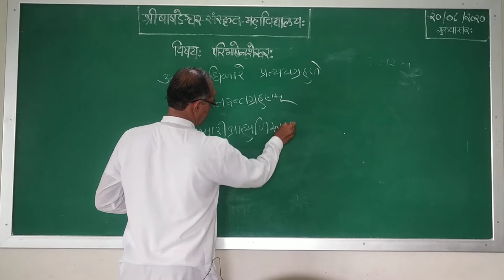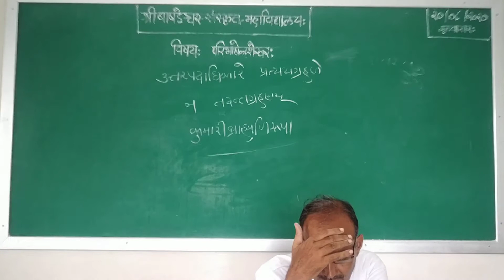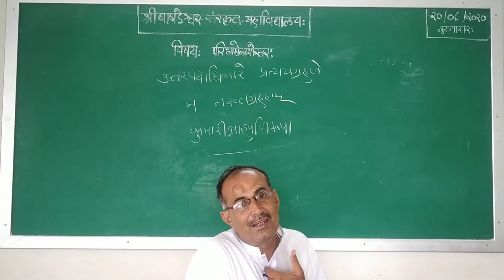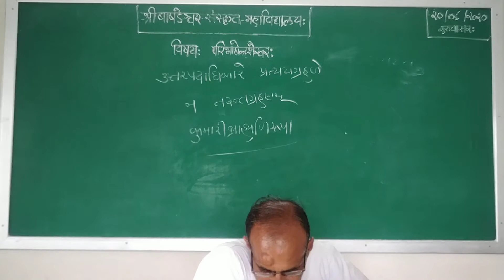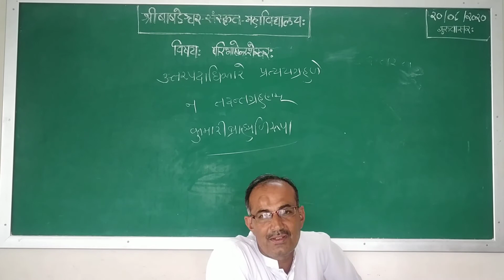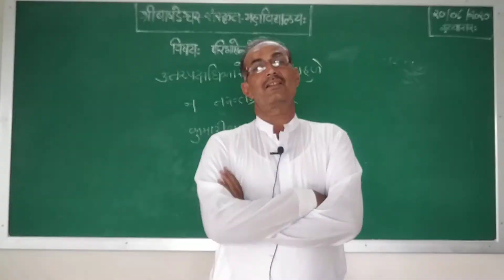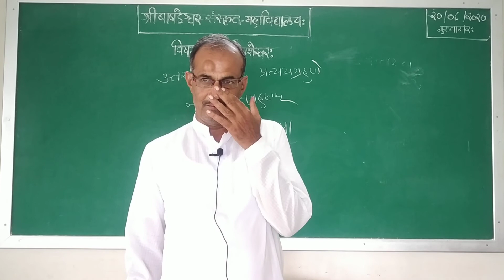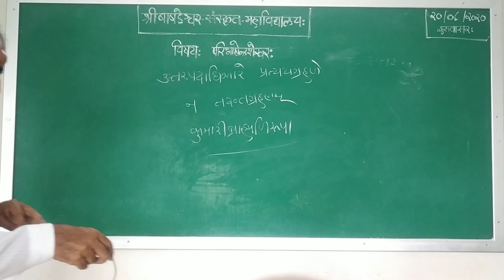परिभाषेन्दुशेखरः-प-25 उत्तरपदाधिकारे प्रत्ययग्रहणे न तदन्तग्रहणम्